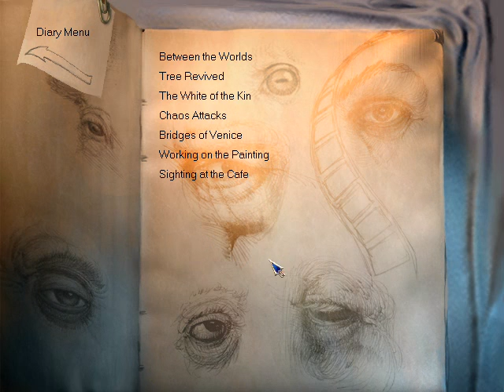Let's Beat Steam! The Longest Journey (Part 5) Chapter 2 Part 1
Sorry about the cutscene missed, but the second chapter has begun.  I hope you're enjoying this so far!  More to come later!